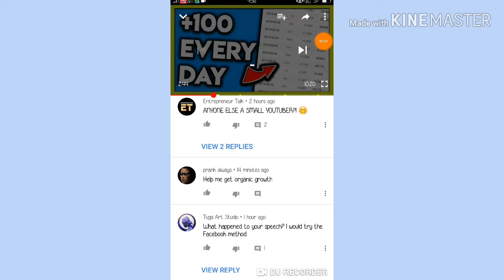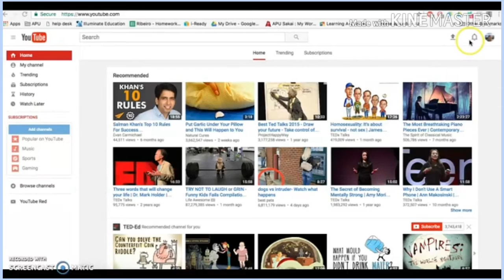LEGIT 10 SUBSCRIBER PER DAY!!! FOR BEGINNER VLOGGER